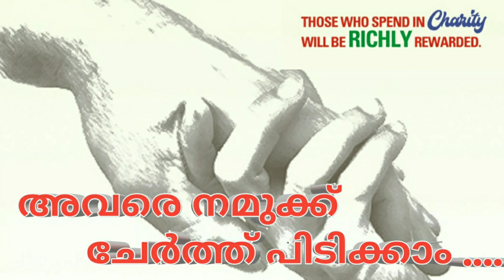Abhayam Charitable Trust Thiruthiyad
A/c No.53650200000091
IFSC : BARB0RAMCAL
ABHAYAM CHARITABLE TRUST
BANK OF BARODA , RAMANATTUKARA